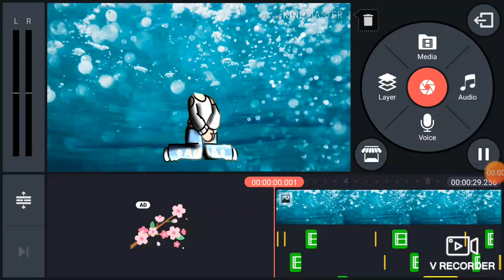Its almost done